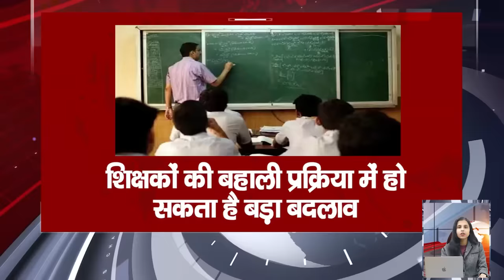Get Live Bihar News of 4th February 2023.Samadhan Yatra,Gandhi Museum Patna,Bihar Teacher Vacancy.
Get Live Bihar news of 4th February 2023 of all districts in Hindi.Samadhan Yatra,Gandhi Museum Patna, Bihar teacher vacancy,10th class board exam

1. Steel Authority of India Limited has released the recruitment notification for 120 vacancies -
You can apply by visiting the official website sail.co.in.

2. The look of 15 stations of Bihar will change, facilities will increase

3. Today in Bihari Pehchan we will talk about Ayesha S Eman

4. Aadhaar number may have to be hidden in the registration form in matriculation-inter exam

5. There can be a big change in the restoration process of teachers, intensive brainstorming in the education department

6. Big disclosure of liquor smuggling in Begusarai

7. CM Nitish reached Araria on the last day under

8. People of Bihar will not get relief from cold till February 7

9. 7 more Eklavya schools to open in Bihar

10. Tejashwi Yadav made this big announcement regarding international water sports

11. IAS officer KK Pathak came under the wraps of Nitish Kumar

12. Today in Bihari Tourism we will talk about

13. Vegetable scheme will be expanded in the entire state

14. Education Minister gave a big update regarding the seventh phase of teacher reinstatement in Biharteachervacancy

15. IAS Avnish Sharan, a resident of Bihar, shared his UPSC interview letter

16. BJP quips for cutting off the Chief Minister's talk on cabinet expansion

17. Ashok Chowdhary lashed out at Upendra Kushwaha
18. RJD hits back at Samrat Chowdhary for calling Tejashwi "Political babua"

19. Star cricketer Joginder Sharma retired

20. Today's date is very special in the history of India

21. In Viral news today we will talk about

22. Making WhatsApp calls will now be easier

23. Sensex rose 910 points on the previous day, Nifty also rose by 1 percent

24. Police strict to stop human trafficking in Bihar

25. Mistake of so many crores in Bihar government's cycle scheme